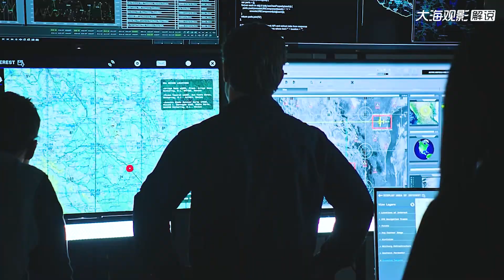這得有多深的仇恨，手槍當成沖鋒槍用，獵殺猛片《邊境殺手2》